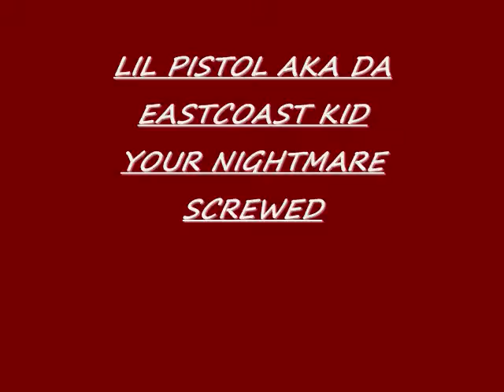LIL PISTOL YOUR NIGHTMARE SCREWED